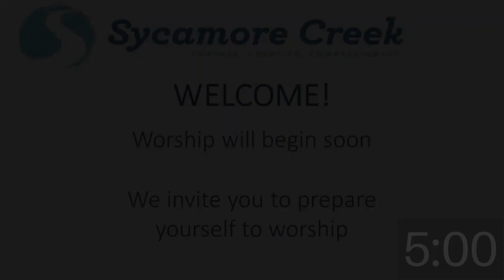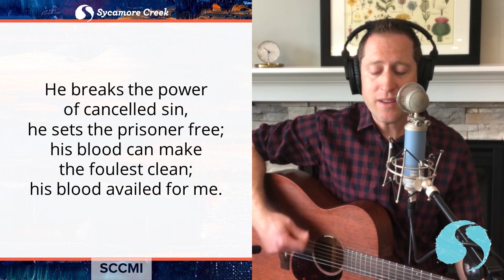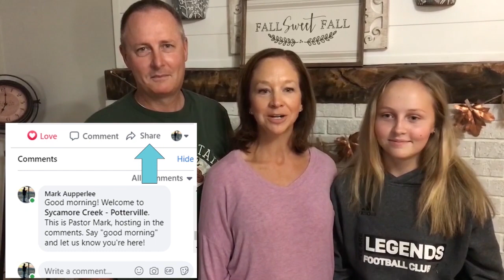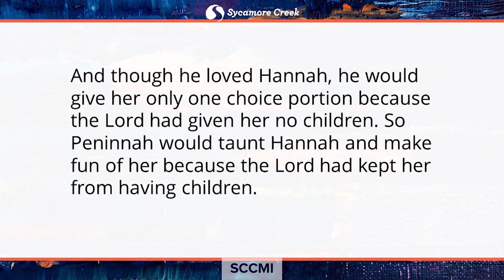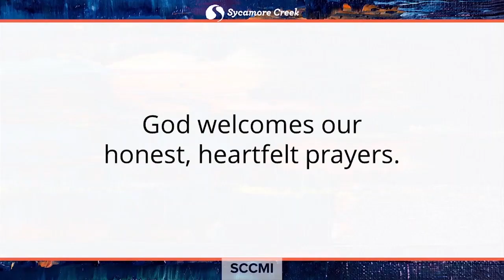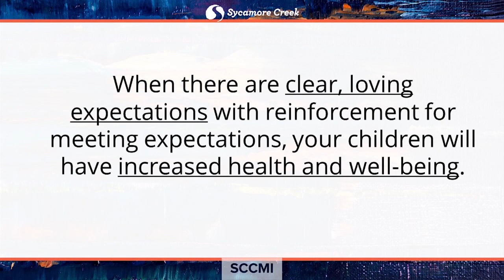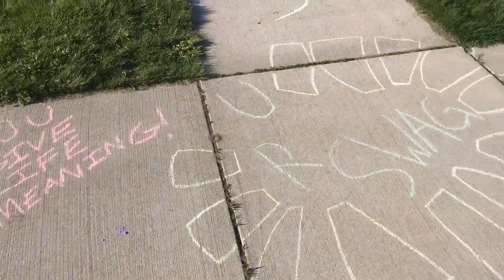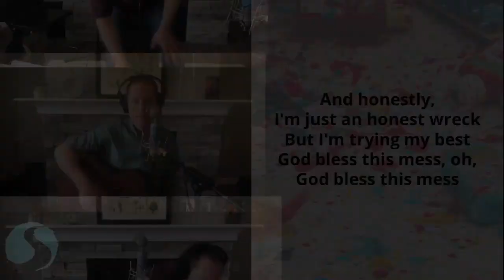Help With Parenting - Bless This Mess - Worship Service - 5-2-21